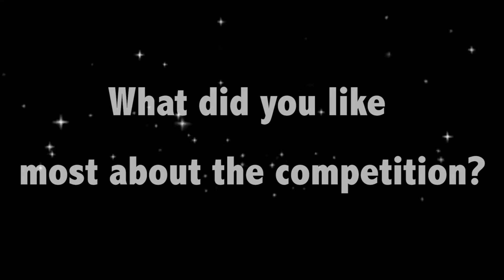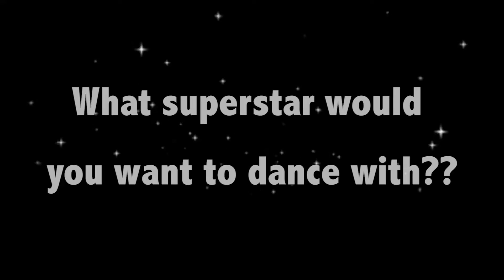Compilation View (Secaucus, NJ) - StudioInterviews - TE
Thank you to all of the parents, teachers, directors, and competitors. SEE YOU AT NATIONALS! Diane’s Dance Academy 23, Dawn McMahon’s School of Dance, and Elizabeth Dance Image (Secaucus, NJ) - StudioInterviews - That's Entertainment !
Song: The Lights by JackEL & FAME
Soundtrack: That's Entertainment Presents: Dance It Out, Vol.1